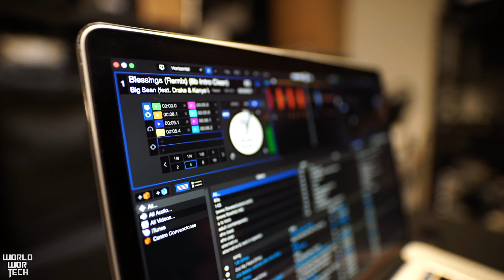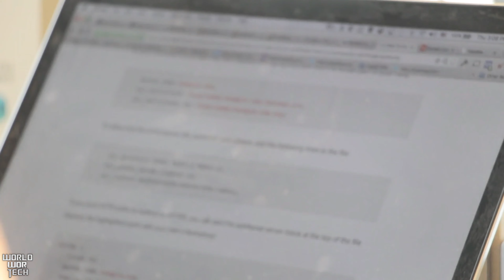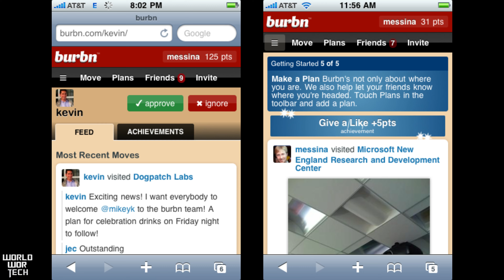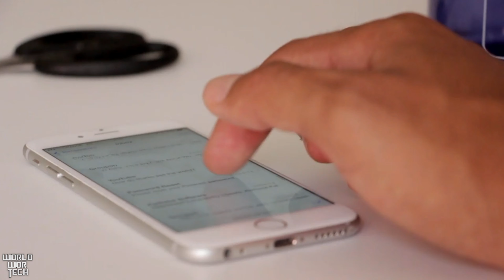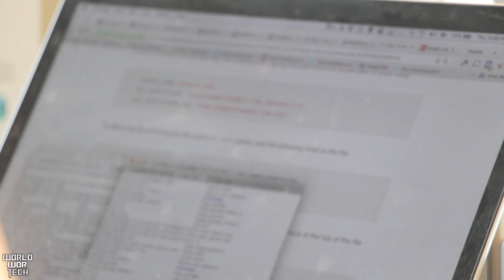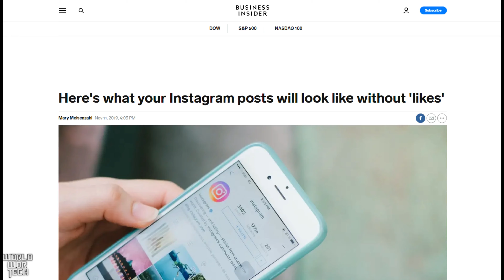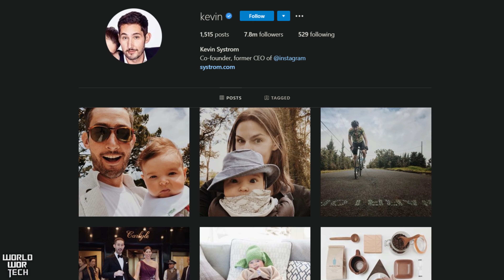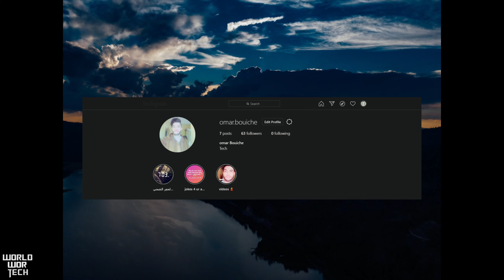Instagram وثائقي انستقرام | بعض الحقائق الممتعة والمثيرة للاهتمام حول الشركة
وثائقي حول كيف تم إنشاء إنستغرام
لا تنسى الإشتراك بالقناة
تلفاز سامسونج الخارق (شاشة بدون إطار) بأفضل دقة شاشة في العالم مع أفضل و أسرع معالج Q950 8K
 ربما يكون Instagram هو التطبيق الرائع للعقد الماضي ،. ،. ،.، وهذا أمر منطقي لأنه تم إطلاقه بالفعل في عام 2010 على عكس Facebook و YouTube اللذين تم إطلاقهما في العقد السابق ،. ،. ،. في حين أن مصطلح " المؤثر" على Instagram  أو ما يعرف عادة ب influencer
لا يستحضر قدر كبير من الاحترام ،. ،. ،. ليس هناك إنكار أن التطبيق كان له تأثير على المجتمع.،. ،. ،.
 الجميع من فلاديمير بوتين إلى أريانا غراندي والأمير هاري لديه حساب .،. ،. ،.ولكن من الواضح أنه لم يكن دائما بهذه الطريقة ،. ،. ،. كيف حقق شخصان مهووسون من جامعة ستانفورد شركة  تقدر بمليار دولار يستعملها الملوك والرؤساء ،. ،. ،. .
كيف بدأ Instagram في المقام الأول. ،. ،. ،. كم هو كبير. ،. ،. ،.  وما هي بعض الحقائق الممتعة والمثيرة للاهتمام حول الشركة . ،. ،. ،. ،..
  حتى يمكنك تخمين الزخم لما سيصبح معروفا لأن بـ Instagram  قبل كل شيء كان عبارة عن تطبيق للكحولا بالتحديد البوربون والويسكي ، ربما لم نكن نفكر في ذلك ؟ ، ولكن هذا كان الغرض الأصلي من التطبيق ،. ،. ،..
في عام 2009 كان هناك  رجل يبلغ من العمر 27 عاما ،. ،. ،.كان اسمه kevinسيستروم  ،. ،. ،.كان يستمتع بالويسكي كثيرا لدرجة أنه قام ببرمجة تطبيق يسمى بوربون .،. ،. ،.الغرض من بوربون أنه كان يسمح للناس من وضع خطط للتحقق من المواقع  ،. ،. ،. و إذا كانت المشروبات جيدة هناك  ،. ،. ،.و بعدها يمكنك مشاركة الصور،. ،. ،.. على الرغم من خريج جامعة ستانفورد  ،. ،. ،. kevinلم يكن لديه خبرة سابقة في علوم الكمبيوتر ،. ،. ،.على الرغم من وظيفته السابقة في Google ،. ،. ،. أثناء العمل في شركة ناشئة أخرى في وقت فراغه ،. ،. ،. ، تعلم البرمجة في الليالي وعطلات نهاية الأسبوع ،. ،. ،. في هذه المرحلة كان تطبيق بوربون مجرد هواية جانبية صغيرة  ،. ،. ،. ولم يكن kevinلقد فكر كثيرا فيه في  ذلك الوقت ،،. ،. ،. ولكن كما هو الحال مع معظم الأشياء التي تترك علامة في العالم ،. ،. ،.. كل شيء متعلق بأن  تكون في المكان المناسب في الوقت المناسب .  ،. ،. ،.وفي هذا .kevinكان محظوظا جاءت نقطة التحول الحاسمة في مارس 2010  ،. ،. ،.عندما حضر kevinحفلة كانت من أجل شركة ناشئة  من وادي السليكون تدعى hutch ، وهنا التقى kevin- رأسماليون مغامرون ،. ،. ،. وقد أظهر لهم النموذج الأولي لتطبيق بوربون وأبدوا إعجابهم به ،. ،. ،. و قرروا الاجتماع مرة أخرى لتناول القهوة و مناقشة الفكرة أكثر. بعد الاجتماع الأول الذي حقق فيه kevinقفزة في الإيمان،. ،. ،. وقرر ترك وظيفته للتركيز على التطبيق  ،. ،. ،.في غضون أسبوعين فقط ، تمكن من جمع 500 ألف دولار من التمويل الأولي  ،. ،. ،..بهذا المال بدأ في تجميع مجموعة ،. ،. ،..وكان أول من انضم هو البرازيلي البالغ من العمر 25 عاما مايك كريجر ،. ،. ،..kevinالتقى مايك لأول مرة خلال فترة وجودهم في ستانفورد ،. ،. ،. وظلوا على اتصال بعد ذلك ،. ،. ،..لذلك كان قرارا بسيطا أن يعمل الاثنان معا ، ،. ،. ،.حان الوقت الآن لمحاولة اكتشاف كيفية جعل تطبيق بوربون ناجحا ،. ،. ،..على الرغم من أن التطبيق يحتوي على تسجيلات الوصول وميزات تبادل الصور ،. ،. ،.و تبين أنها الميزة الأكثر شيوعا أيضا ، ،. ،. ،. لكن كان هناك العديد من التطبيقات المماثلة الأخرى في السوق على سبيل المثال Foursquare .،. ،. ،. كانوا بحاجة للتركيز على جانب واحد فقط من التطبيق ،. ،. ،.و ترك البقية .كان عند هذه النقطة أصبح محور تطبيق بوربون أكثر تركيزا على مشاركة الصور مع الإعجابات والتعليقات .،. ،. ،.في هذه المرحلة سيغيرون الاسم إلى Instagram .،. ،. ،.. و هذه الكلمة مستوحاة من  الكاميرا الفورية و التلغراف ،. ،. ،..في الأسبوع الأول ،. ،. ،. كان  على الفريق الصغير العمل بلا كلل لتحسين إمكانات مشاركة الصور  ،. ،. ،.و في ثمانية أسابيع فقط من تعديل التطبيق الذي عرضوه على أصدقائهم من أجل اختبار beta ،. ،. ،. . و من ثم انتهوا من إصلاح الأخطاء و عندما كانوا راضين ،. ،. ،. قرروا إطلاقه ،،. ،. ،. تم إطلاق Instagram في 6 أكتوبر 2010 وفي نفس اليوم تحولت إلى أفضل تطبيق مجاني لمشاركة الصور  ،. ،. ،.مع أكثر من 25000 مستخدم ،،. ،. ،. كانت هذه مفاجأة كاملة  ،. ،. ،.وبعد وقت قصير ذهب kevinفي منتدى Quora للتعبير عن فرحه  …..اقتباسه ، لم نتوقع أبدا رد الفعل المحير للعقل الذي شهدناه اليوم . بدأنا من مجموعة من العملاء إلى تطبيق التصوير المجاني رقم واحد في ساعات فقط .،. ،. ،..استمر هذا النمو  ،. ،. ،.وبحلول منتصف ديسمبر كان لديهم 1 مليون مستخدم  ،. ،. ،. عليك أن تتذكر أنه في هذه المرحلة كانوا مجرد شابين فقط  ،. ،. ،. الي